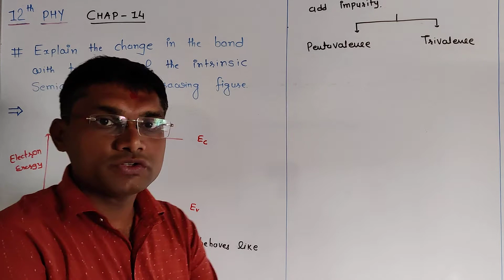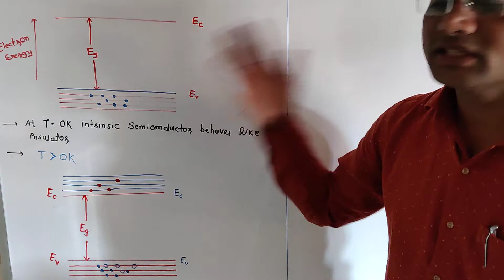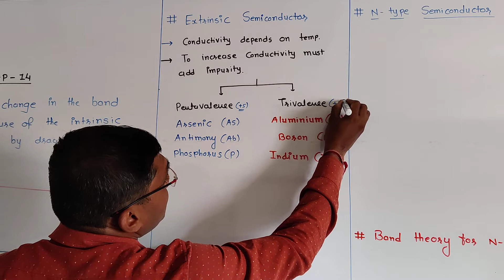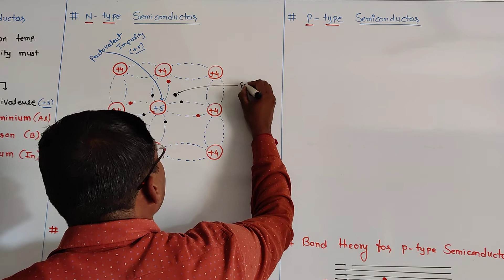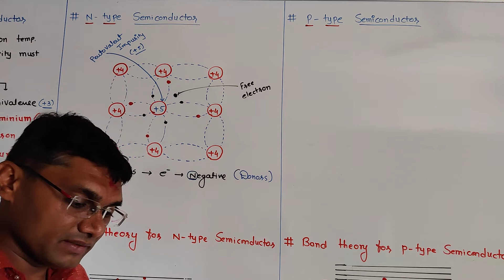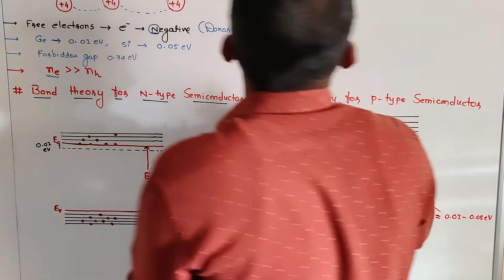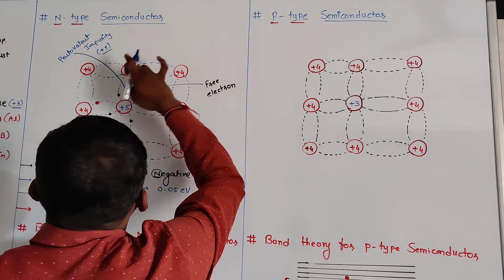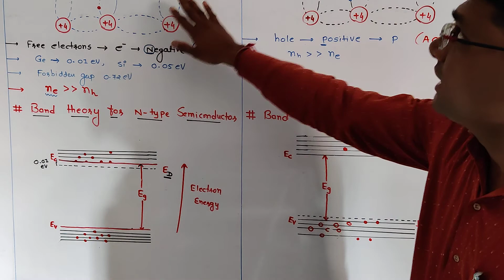STD-12 | PHY | CHAP-14 | LEC-4 | ENG MED BY RAHUL PIPALIYA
N Type and P Type Semiconductor and their Energy band Diagram